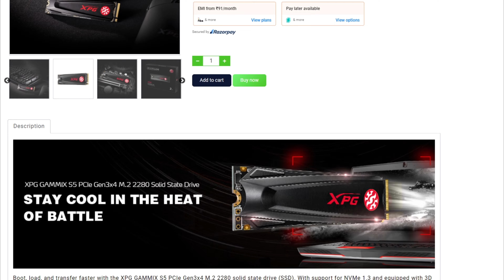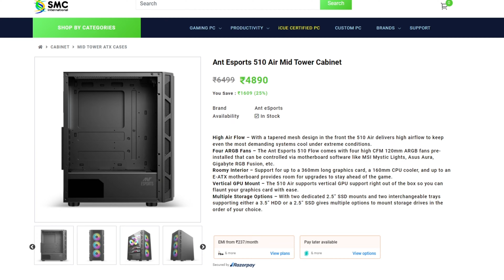Best Budget PC Build under 75,000 Rupees | AMD Ryzen 5 5600x | rtx3050 | Hindi | SMC International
Looking for the best budget PC build in India? You're in the right place! In this video, we bring you the ultimate guide to building a high-performance PC under 75,000 rupees. Join us as we explore the powerful AMD Ryzen 5 5600X processor, the feature-packed MSI B550m Pro VDH Wifi motherboard, lightning-fast G.SKILL Ripjaws 32GB 3200MHz RAM, the impressive Inno3d RTX 3050 Twin X2 GPU, and more. We'll provide step-by-step instructions, tips, and tricks to help you create an exceptional gaming and productivity setup without breaking the bank. Don't miss out on this budget-friendly PC build guide tailored for Budget Gamers/ Content creators.

Links for Components Used
CPU:-AMD Ryzen 5 5600X

Need our assistance? 💁🏾
Want to visit us? 📍
SMC International, B10/11, Meghdoot Building, 94, Nehru Place, New Delhi, 110019